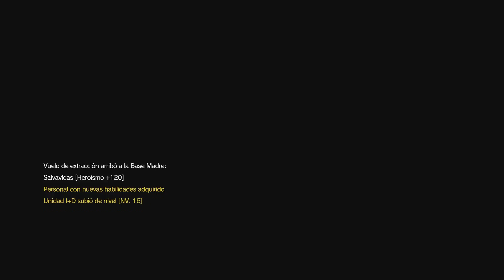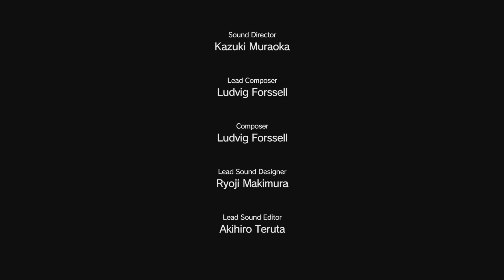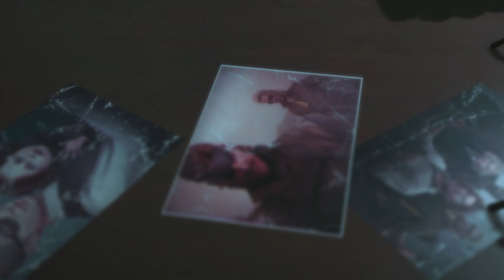Metal Gear Solid V The Phantom Pain I Capítulo 13 I Lets Play I Español I Ps4 I 1080p60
Capítulo 13 de Metal Gear Solid V The Phantom Pain para Ps4, posiblemente uno de los mejores juegos de este año 2015, el cual tomamos el papel de Big Boss después de tener un accidente que sucedió en Ground Zeroes, nos embarcaremos en la búsqueda de venganza en este juego posiblemente el ultimo realizado por el maestro Hideo Kojima.